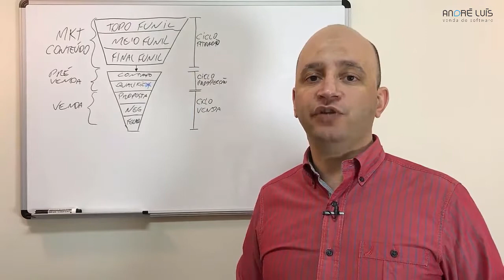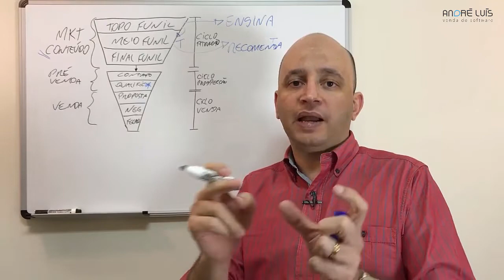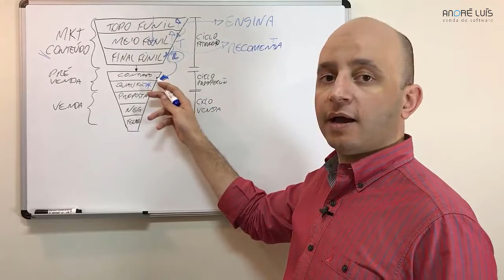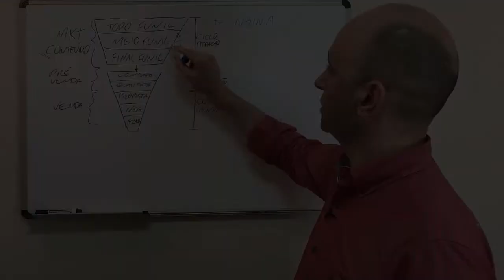INBOUND SALES NÃO DEU CERTO? VOCÊ PODE NÃO TER FEITO ISSO - #030